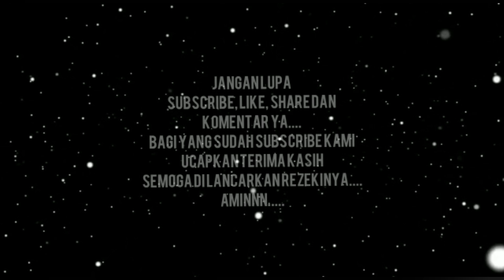Cek Sound Persiapan Karnaval Desa Keboromo 2023